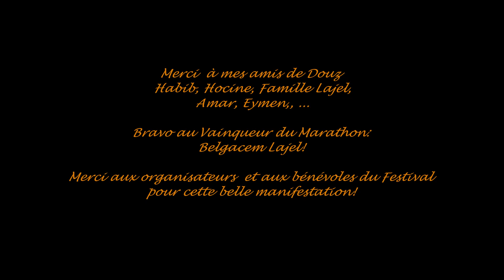2019-12-21 - Douz - Marathon de Dromadaires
Ce 21 décembre 2019, à l'occasion du Festival International de Douz, nous voici réuni au H'Nich  pour le départ du marathon de dromadaires tant attendu.
Cet année le marathon rassemble 60 équipages pour cette petite aventure dans les sables qui passionnent beaucoup de monde!